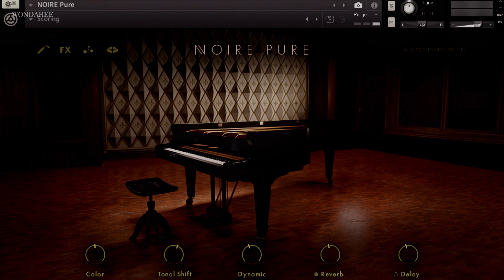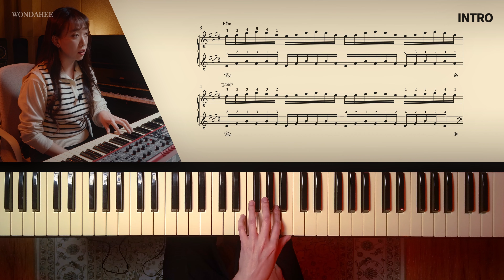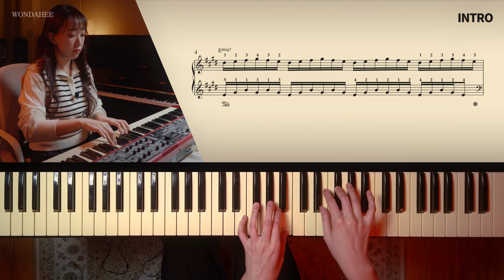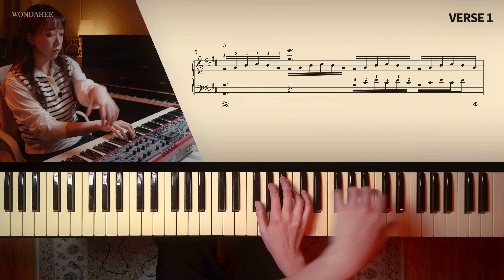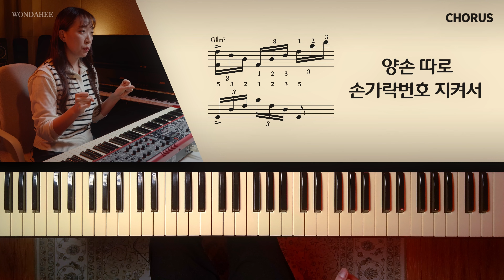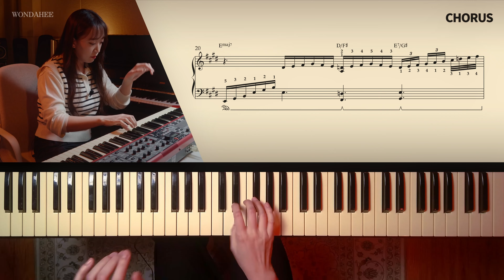포인트로 배워보는 JVKE 'Golden Hour' | Piano Tutorial(Lesson Video)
🔸English subtitles included ➡️ CC

안녕하세요 원다희입니다!
여러분이 정말 많이 요청해주셨던 제가 커버연주한 JVKE의 'Golden Hour' 의 레슨비디오를 만들어보았습니다.

-지금 보시는 이 영상은 무료버전이고, 유료버전에는 모든 파트의 대한 설명이 포함되어 있습니다.
(유료버전은 '마음만은피아니스트', 'MyMusicSheet' 사이트에서 구매가 가능합니다.)
-곡의 모든 마디들을 다 하나하나 설명하는 레슨은 아니지만 중요한 포인트들 위주로 설명해보았습니다.🙂
-외워서 연주하고 설명하다보니 영상에서의 연주와 손가락번호가 악보와 다른 부분이 조금 있습니다만,
영상에 보이는 악보를 기준으로 보시면 됩니다.
-처음 찍는거다보니 말이 어색하거나 실수가 있을 수 있는데 너그러이 봐주세요🙈
감사합니다!

🔸원곡버전이 아닌 제가 편곡한 버전의 튜토리얼입니다.
🔸무료버전은 3가지 파트를 설명합니다.
   - 건반,가상악기 소개 / Intro와 Verse 1/ 후렴)
🔸유료버전에는 모든 파트의 대한 설명이 포함되어 있습니다.
🔸유료버전에는 손가락번호가 기입된 악보가 수업자료로 포함되어 있습니다.

Hello, it's Won Dahee!
I've made a lesson video for the cover I played of JVKE's "Golden Hour," which many of you have requested.

-This video you're watching right now is the free version, and the paid version includes explanations for all parts.
(The paid version is available for purchase on "마음만은피아니스트" and "MyMusicSheet" websites.)
-It's not a lesson that explains every single bar of the song, but I've focused on important points.🙂
-While playing and explaining from memory, there may be some differences between the finger numbers in the video and those in the sheet music,
but you can practice based on the sheet music shown in the video.
-Since this is my first time making a video like this,
there may be some awkwardness or mistakes, so please be kind and understanding.🙈

🔸This is a tutorial for my arranged version, not the original.
🔸The free version explains three parts:
    - Introduction of the keyboard and VSTI / Intro & Verse 1 / Chorus
🔸The paid version includes explanations for all parts.
🔸The paid version includes sheet music with finger numbers as teaching material.

*타임라인*
00:00  인사&소개 (Introduction)
00:54  튜토리얼 순서 (Tutorial Order)
01:45  건반 & 가상악기 소개 (Introduction to keyboard & VSTI)
02:35  연습&연주시 주의할 점 (Tips for practice & performance)
04:58  Intro
10:35  Verse1
12:32  Chorus
18:55  마무리인사 (Closing remarks)